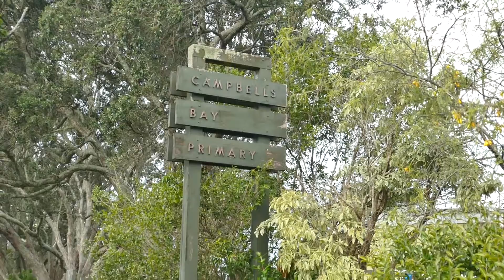SOLD - 320A East Coast Road, Sunnynook - Leo Shen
Spacious Family Home in Best School Zones

This stylish, beautifully presented brick and cedar home is located on a full section of 424 square metres in the sought after Sunnynook area.

The spacious home is set well off the road and ...

Property Marketed by: Leo Shen, Milford